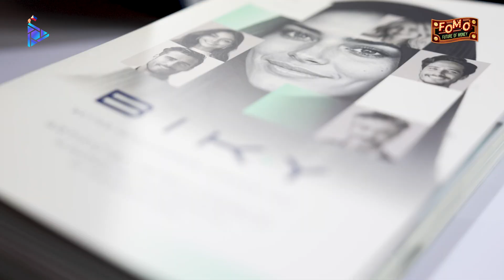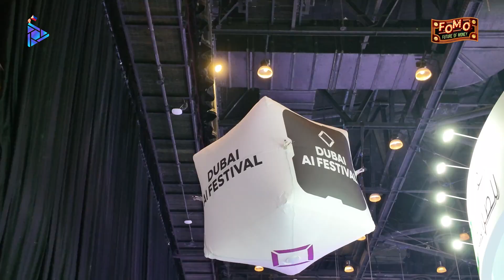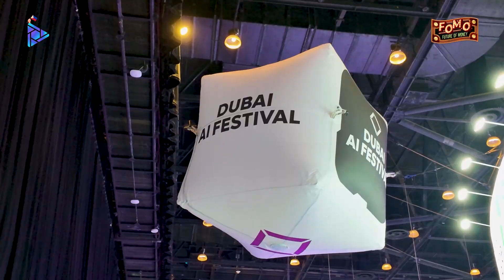FOMO Goes to Dubai AI Festival 2025!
Dubai AI Festival 2025!

Join Krista 2 Moons for an exclusive event in Dubai AI Festival 2025!

The Dubai AI Festival 2025, held on April 23–24 at Madinat Jumeirah, is a major global event showcasing the future of artificial intelligence.
The festival features workshops, roundtables, startup showcases, and exhibitions focused on responsible AI, generative AI, and the future of work. As part of Dubai AI Week, it drives innovation, investment, and collaboration, supporting Dubai’s goal to become a global hub for AI.